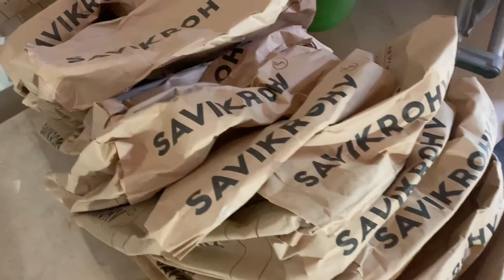Renovation: clay day 13.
Third layer of clay begins today.

Oh and today is my anniversary of living in Finland. 9 years! 🇫🇮 😀